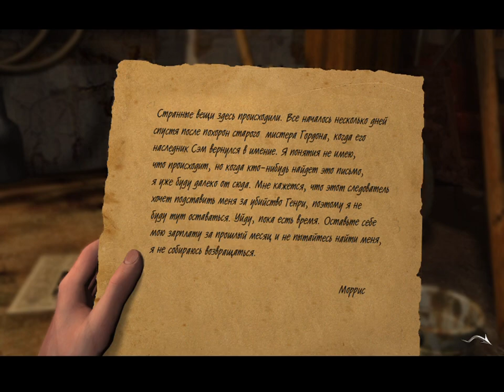ПРОХОЖДЕНИЕ THE BLACK MIRROR (2003) | ВОЛОСЫ УБИЙЦЫ | БЕЗ КОММЕНТАРИЕВ